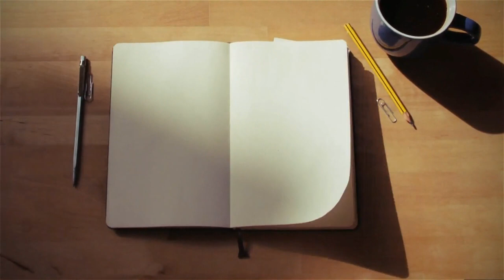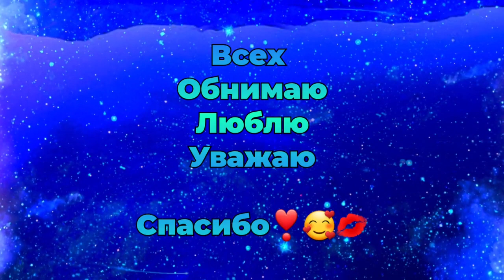Vlog - Распаковка. Обновка постельного белья. Очень классное!Кристи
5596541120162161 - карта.